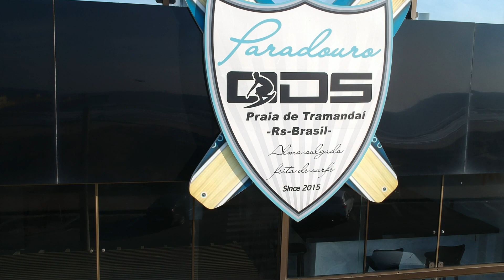PREVISÃO DAS ONDAS PARA O FINAL DE SEMANA NO SUL DO BRASIL